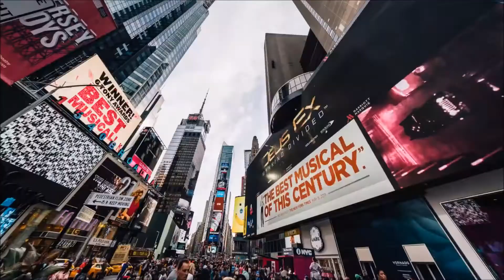Calificadoras de riesgo y su importancia.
Hola hoy les traigo brevemente la descripción de estas empresas que tanto impacto causan a los gobiernos y empresas